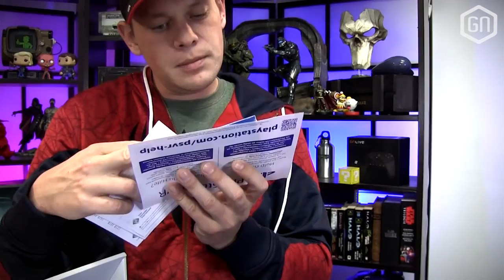PlayStation VR | UNBOXING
Binnenkort in GamersNET Gear, maar nu al te zien in deze unboxing: PlayStation VR! De virtual reality headset van Sony is sinds kort op de markt, en voordat wij er een bindend oordeel over willen uiten, laten we je wel alvast zien wat je van de doos (en de inhoud) zoal kan verwachten...